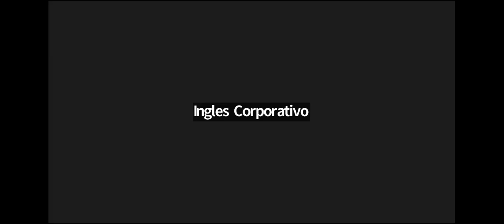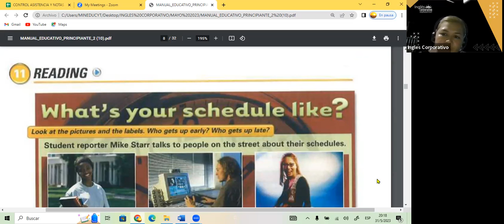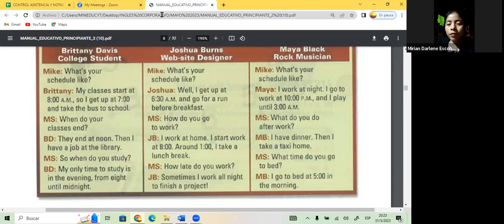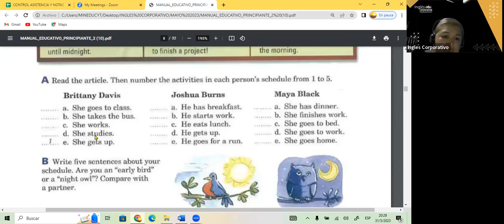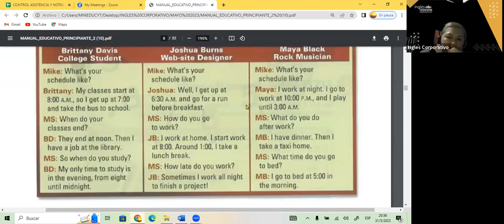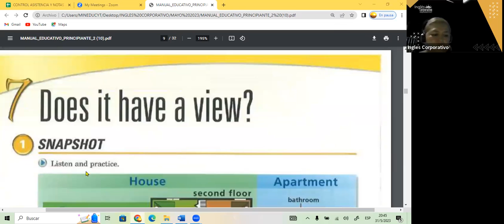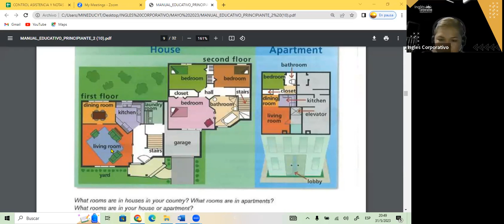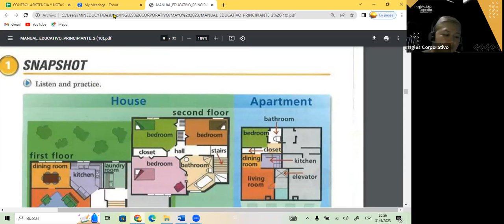SESION 6- 31-05-23- FI-REGAL-16 GUZMAN- READING P2